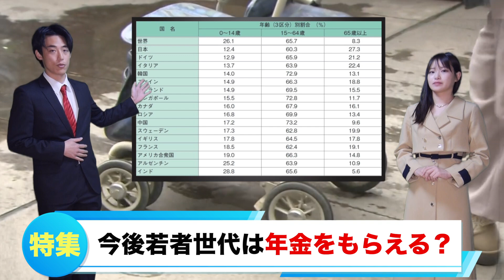生放送中に〇〇を出し女子アナが思いっきり見ちゃった放送事故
プレゼントの窓口🔽
 〒150-0041 東京都渋谷区神南1-19-14 クリスタルポイントビル 4F
ブリッヒー！宛

笑いをこらえるニュースキャスター壺浅と熊本が生んだスーパー女子アナ福井美千代がお送りする「フェイク」ニュース番組です！
普通のニュース番組とはひと味違うニュース番組をお楽しみください！

ブリッヒー！ニュースチャンネルはゲティ（壺浅）と石井のかっちゃん
らりるRIEと愛ちゃん（あいあいパーティ）とフリーのガチアナウンサー工藤美悠で活動しています
もっと世の中に知っていただくために頑張ります！

週４日月水金土の18時投稿！

お仕事などのご連絡はメンバーの各SNSまで
（ブリッヒー！としてのお仕事はブリッヒー！